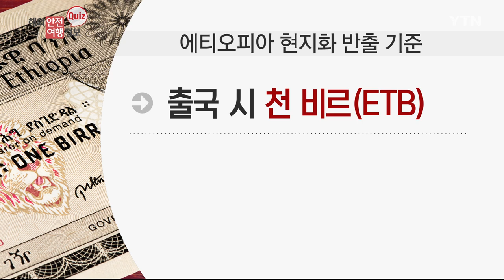에티오피아, 출국 시 외환 신고 금액은? / YTN KOREAN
아프리카 에티오피아로 해외 봉사활동 가시는 분들 많으시죠~
해외 봉사 가기 전 꼭 확인하셔야 할 것이 있습니다.
바로 외환 반출 신고인데요!  자세한 사항 영상으로 확인해보시죠!

[앵커]
회사 동료들과 아프리카 어린이 돕기 기금을 모아온 안전 씨.

큰맘 먹고 봉사 단체를 따라 아프리카를 직접 방문했습니다.

에티오피아를 거쳐 케냐로 갈 예정인데요.

저런! 에티오피아 공항 세관에서 문제가 생겼네요.

모금액을 가진 봉사단장이 외환 반출 미신고로 단속된 겁니다.

여기서 퀴즈 나갑니다.

관광 비자를 지닌 우리 국민께서 에티오피아를 출입국 할 때 일정 금액 이상 달러 소지 시 신고를 꼭 해야 합니다.

얼마 이상일 때 신고해야 할까요?

[사무관]
정답은 3천 달러입니다.

에티오피아는 우리나라 봉사단체나 선교단체가 많이 방문하는 나라인데요.

최근 에티오피아 내 외환 부족 상황으로 반입, 출입 관련 외화 규정이 강화됐습니다.

이 같은 상황을 모르고 출입국 심사 도중 돈을 압수당하는 사례가 잇따르고 있습니다.

에티오피아를 방문하는 외국인은 출국, 입국 시 미국 돈 3천 달러 이상을 갖고 있다면 신고서를 제출해야 합니다.

최근 봉사를 위해 에티오피아를 방문한 우리 국민께서 신고 없이 만 달러를 갖고 나오려다 세관에 걸려 3천 달러를 제외한 7천 달러를 압수당했습니다.

에티오피아 현지화 반출 기준도 있습니다.

출국 시 1회 기준 개인당 천 비르까지 소지 가능합니다.

단, 지부티로 출국하는 경우 4천 비르까지 소지 가능합니다.

에티오피아를 방문하실 때는 소지 한도 금액을 잘 확인하시고 3천 달러 그리고 천 비르가 넘는다면 출국할 때 꼭 신고하시기 바랍니다.